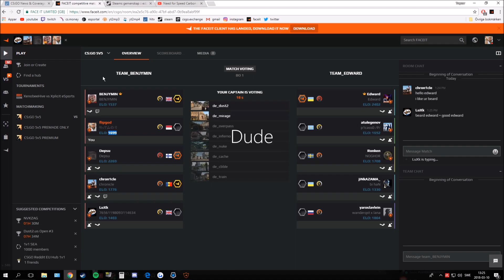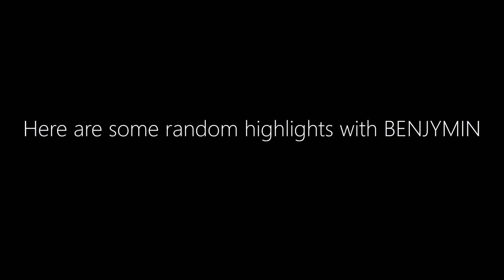flipgod vs Na'Vi Edward (frags)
ALL OF MY SETTINGS AND SOCIAL MEDIA ARE BELOW!

Res: 4:3, 1024x768, stretched

Sens: 800dpi, 1 ingame

Crosshair:
cl_crosshair_drawoutline 0; cl_crosshair_outlinethickness 0; cl_crosshairsize 3; cl_crosshairgap -3; cl_crosshairthickness 0

Viewmodel:
viewmodel_fov 68; viewmodel_offset_x 2.5; viewmodel_offset_y -2; viewmodel_offset_z -2

Song(s)

$uicideboy$ - ANTARCTICA

XXXTENTACION - Supra

Creator(s)

This song is used for entertainment purpses only. All credits for the song goes to the artist(s)/label.